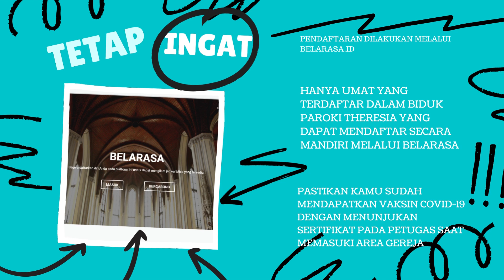UPDATE: Misa offline Theresia & Expat kembali dilaksanakan mulai september...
Hai... Paroki Theresia akan kembali melaksanakan misa tatap muka perawal september ini. berikut jadwal lengkap misa harian dan dan mingguan paroki theresia.

Jadwal Misa Harian

Setiap Jumat - 18.00 (Offline)

Jadwal Misa Jumat Pertama

Jumat Pertama Tiap Bulan - 18.00 (Online & Offline)

Jadwal Misa MIngguan

Sabtu – 18.00 (Online)
Minggu – 08.00 (Online & Offline)
Minggu – 10.00 (Online)
Minggu – 15.00 [Expat B.Inggris] (Online & Offline)
Minggu – 19.00 (Online)

Untuk mengikuti misa umat tetap diwajibkan mendaftarakan diri pada web belarasa.id terlebih dahulu dan pastikan sudah menerima 2x dosis vaksin covid-19 dengan membawa sertifikat vaksin untuk di tunjukan pada petugas saat measuki lingkungan gereja.